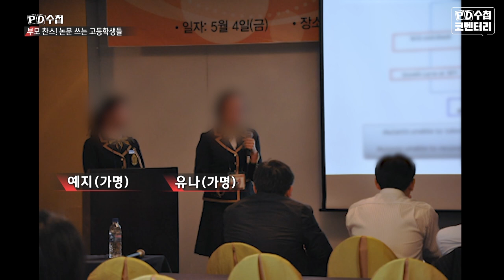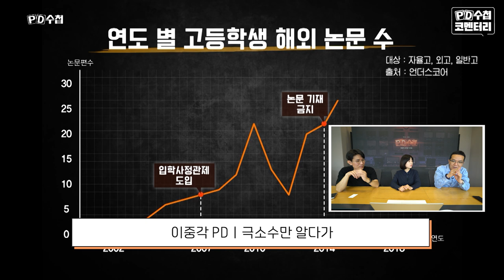[PD수첩 코멘터리] 부모 찬스! 논문 쓰는 고등학생들_MBC 2022년 5월 17일 방송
연출ㅣ임유찬